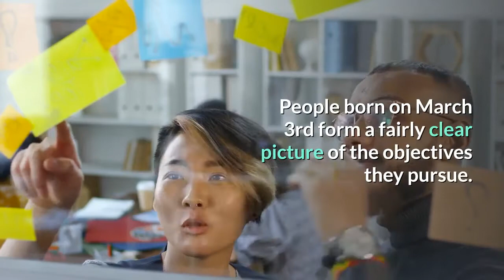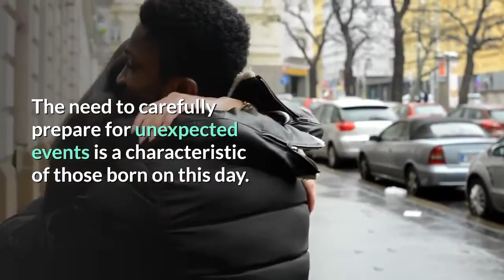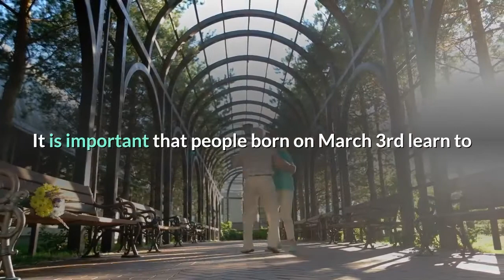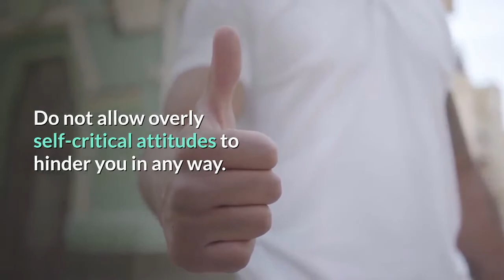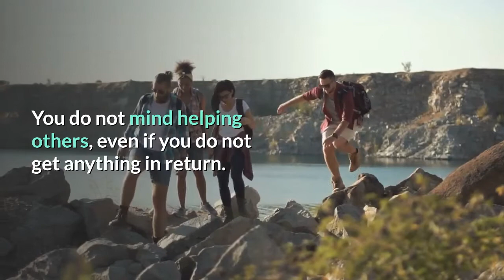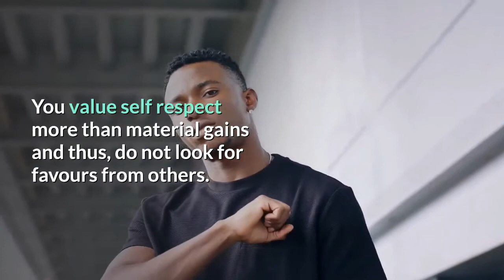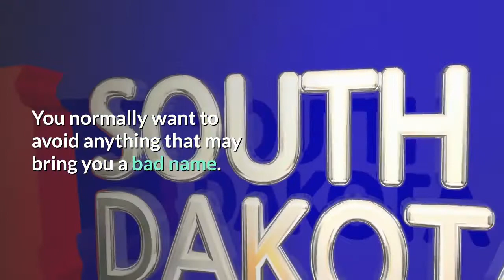Born on 3 March | Uncover the secrets behind your birthday | Happy Birthday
If you are born on the 3rd Of March this video is specially made for you.